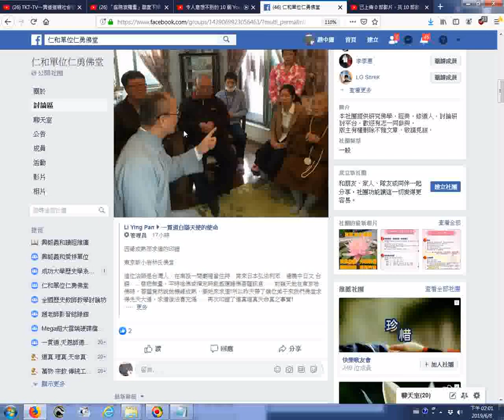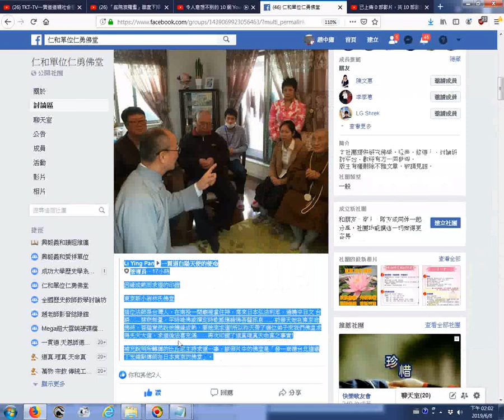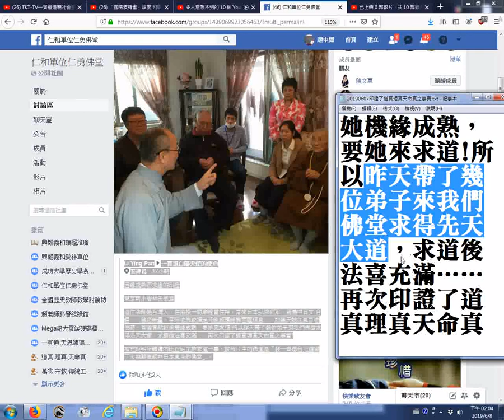20190607fb因緣成熟而求道的印證 這位法師是台灣人，在南投一間廟裡當住持，常來日本弘法利眾，通曉中日文 台語……慈悲無量，平時唸佛或禪定時能感應諸佛菩薩訊息……前幾天她在東京唸佛時，菩薩竟然說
...菩薩竟然說她機緣成熟，要她來求道!所以昨天帶了幾位弟子來我們佛堂求得先天大道，求道後法喜充滿……再次印證了道真理真天命真之事實!
補充說明所轉傳的比丘尼主持求道一事，該照片中的佛堂是「發一崇德台北道場丁宏緯點傳師在日本東京的佛堂」。